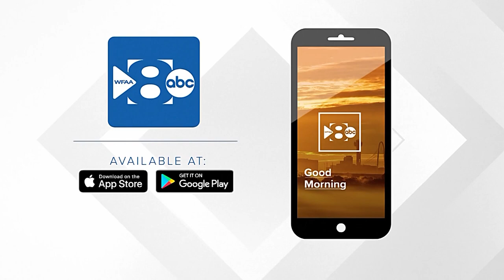Trial finally set to begin for Fort Worth officer charged in Atatiana Jefferson's death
Aaron Dean is expected to go on trial next week in Fort Worth.